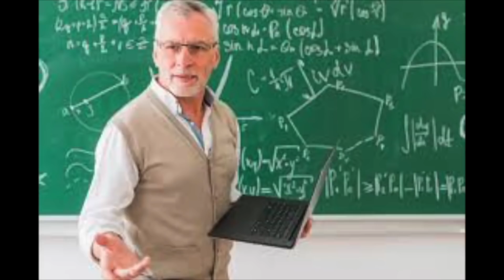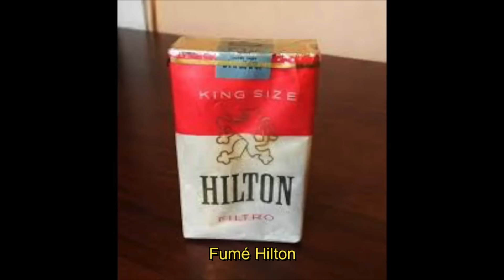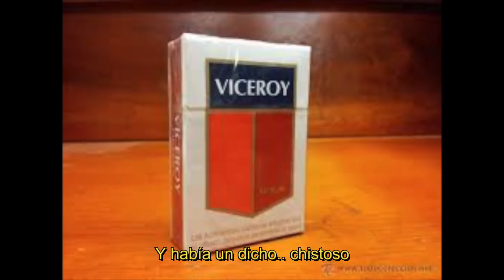Felipe Avello - ''La Última Luna''